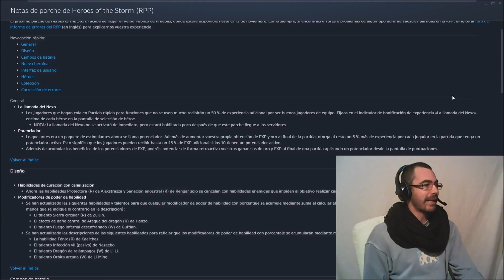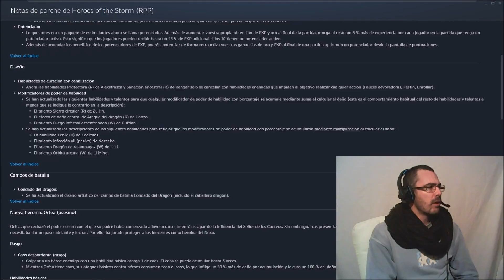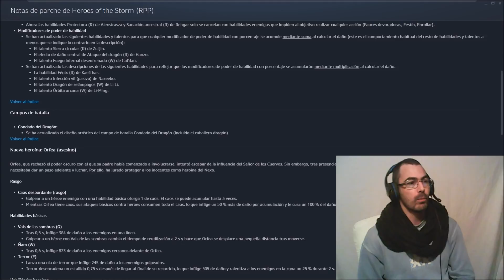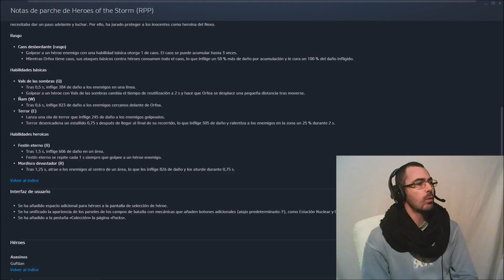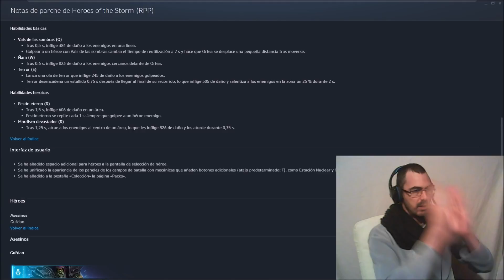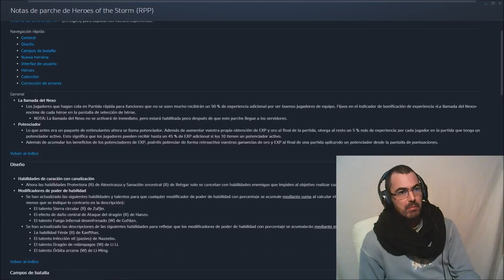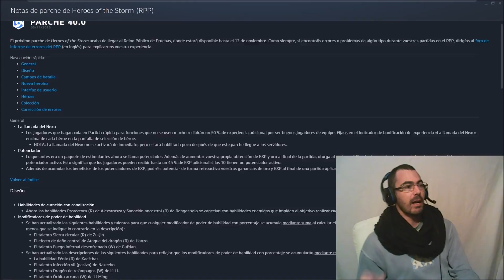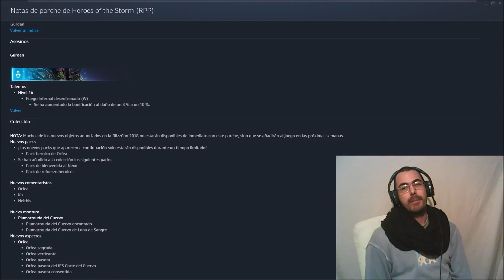Parche 40.0 HEROES OF THE STORM ESPAÑOL Orfea potenciadores y mas rpp OLI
🎁DAME DE COMER Suscribete Mahonie , soy Oli , aqui tienes el nuevo parche 40.0 que llega con Orfea u Orphea los nuevos potenciadores y mas , si te gusta el heroes of the storm heroes de la tormenta o hots y quieres subir a maestro en clasificatoria no te pierdas los gameplay en español con build en el video.
Este es mi curriculum gaming o Gamiculum =) :
-Maestro en Heroes of the storm
me dejo cosas en el tintero pero es una representacion variada =)